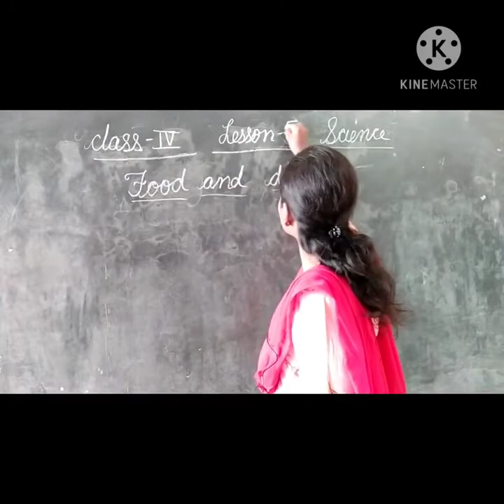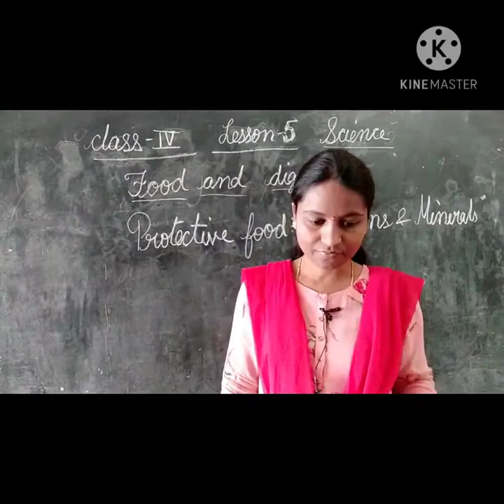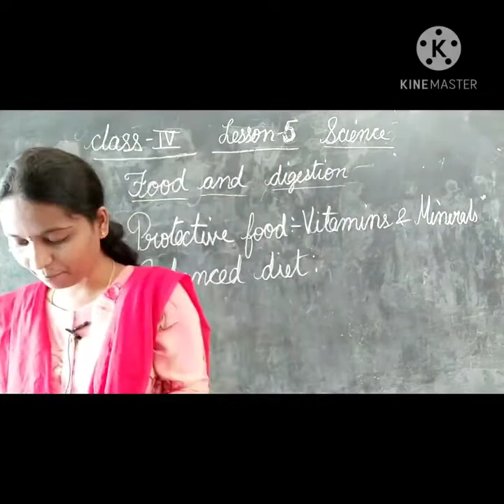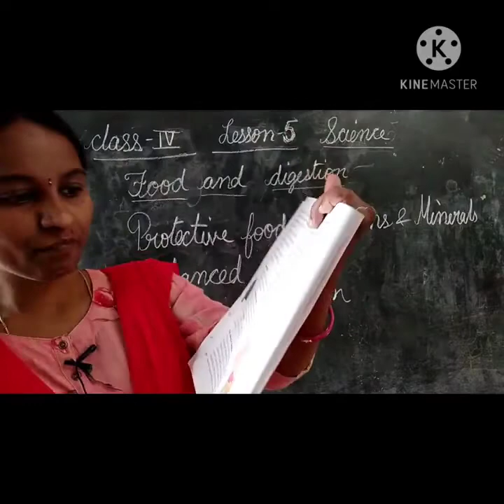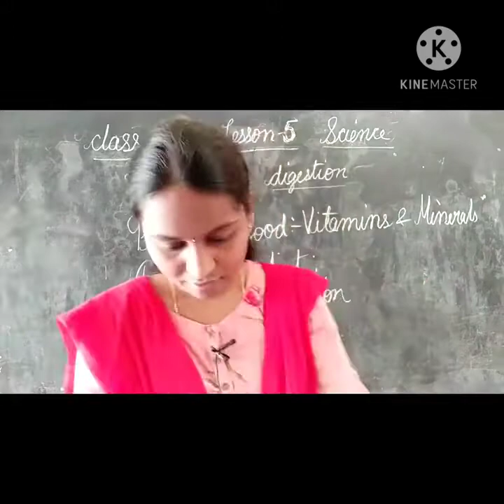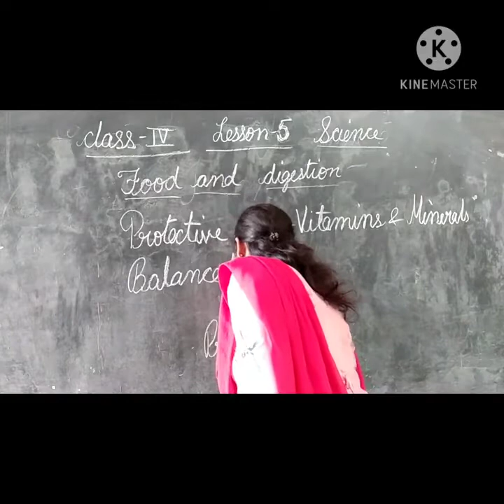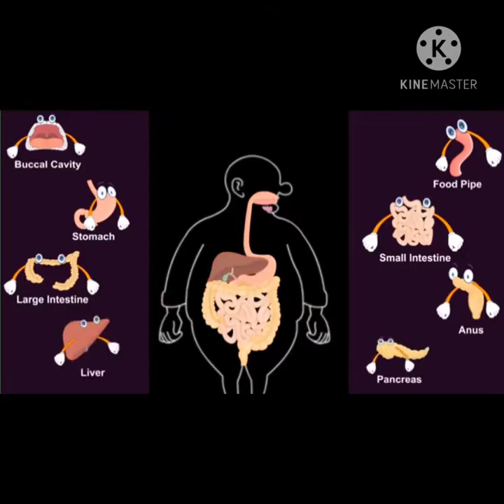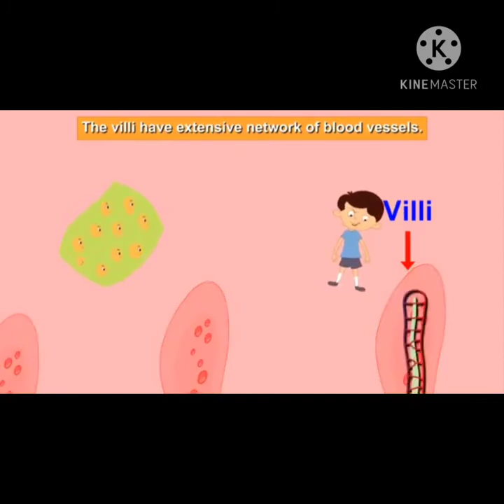class 4 Science lesson no4